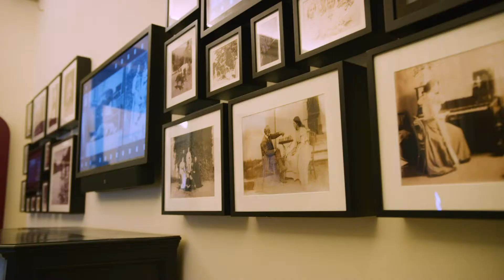Castello di Aymavilles - anteprima dicembre 2021 - puntata 2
L’offerta culturale della rete dei castelli valdostani si arricchisce con il nuovo allestimento del Castello di Aymavilles visitabile in anteprima dal 22 dicembre 2021 al 9 gennaio 2022, in attesa della definitiva apertura nella primavera del 2022.